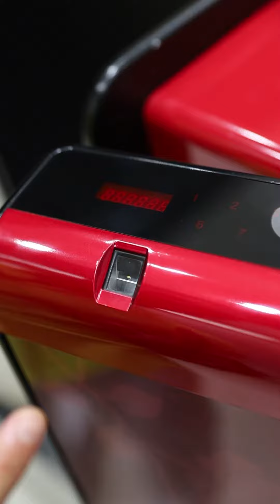Be reassured with our collection of safety boxes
خلك مطمن ومرتاح البال مع تشكيلتنا الكبيرة من الخزنات الرقمية المتوفرة حصرياً في معارض بست اليوسفي وموقعنا الالكتروني!

Be reassured with our collection of safety boxes that are exclusively available at Best AlYousifi showrooms and online!